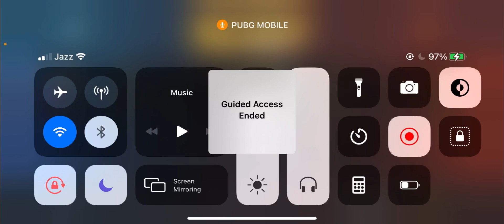BabluTEENWOLF & VenomSHUVO VS Aladdin & fsSTEELSHOT. FRIENDLY TDM MATCH !!